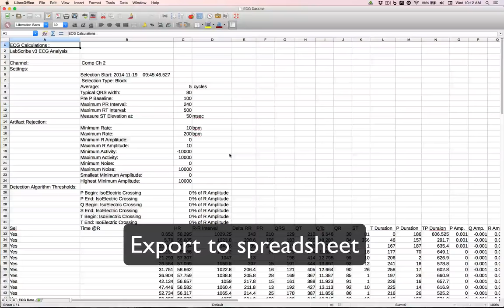Zebrafish ECG Overview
A brief overview of utilizing the iWorx Zebrafish Non-invasive Recording System to record, analyze results and export to a spreadsheet.